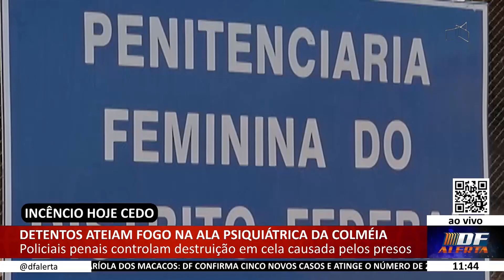DF ALERTA - Detentos ateiam fogo na ala psiquiátrica da colméia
21/10 -  Policiais penais controlam destruição em cela causada pelos presos.